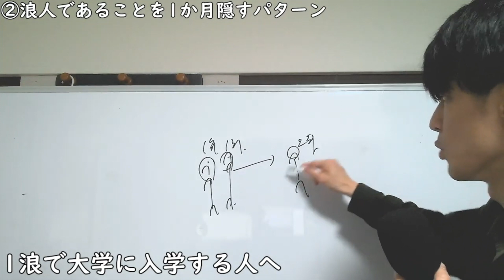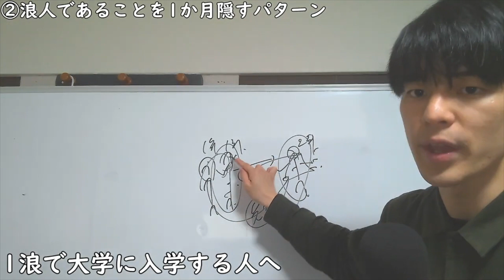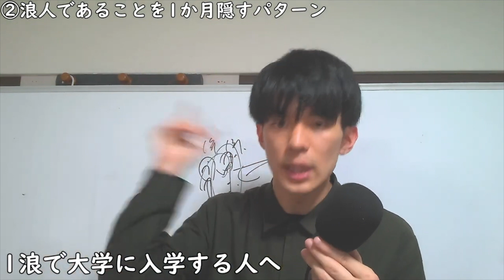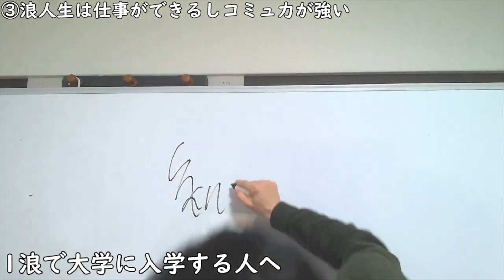【安心せい】１浪で大学に入学する人へ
【メンバー】
制作・編集（理系）：べんとう